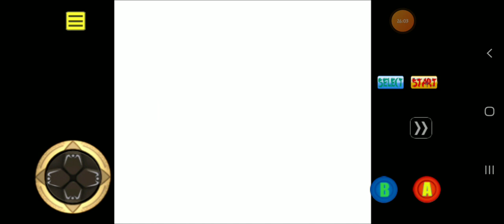Pokemon Cristal - Parte 17